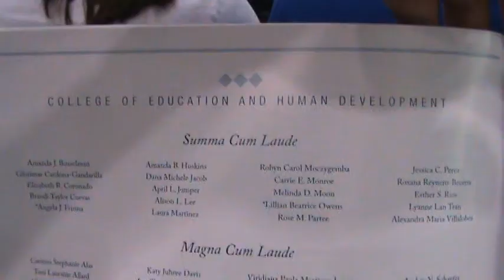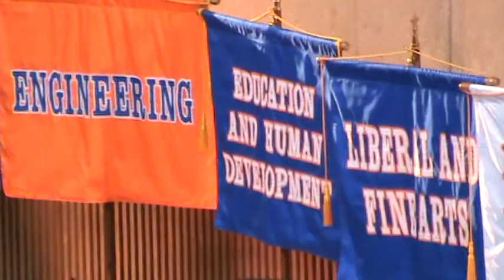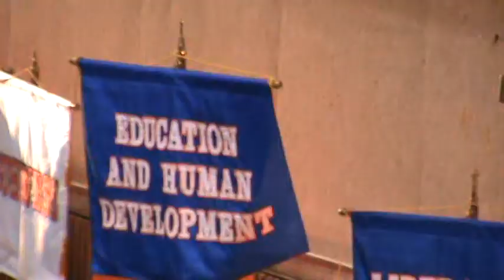Jacqui's Jaime Farias UTSA Commencement Ceremonies - May 11, 2012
Jacqueline Jaime Farias graduates from The University of Texas at San Antonio (UTSA) with her Baccalaureate Degree - May 11, 2011